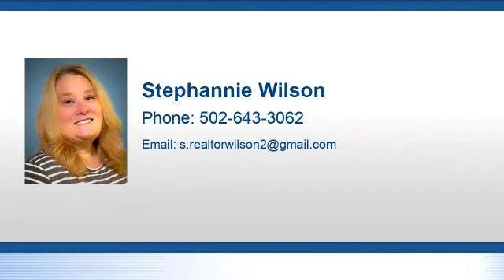Lots And Land for sale - Hibernia Road, Charlestown, IN 47111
Almost 15 wooded acres -- Come check out this amazing property.  Please verify all information!

Bedrooms: 0
Bathrooms: 0.00
Square Feet: 0
Price: $40,000

05/09/2019 02:01:01 am

Last modified: